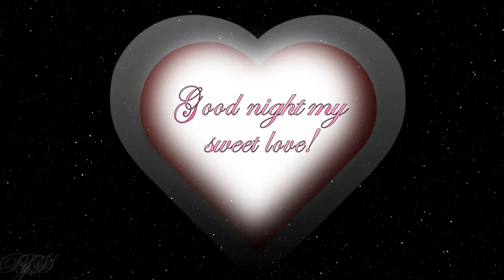Romantic background video: Good night my sweet love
Free romantic background video with beautiful phrase of good night my sweet love ( Fundo de vídeo romântico grátis com bela frase de boa noite meu doce amor).

Música de fundo (Background music): Night Vision.
Músico e compositor (Musician and composer): Bird Creek.